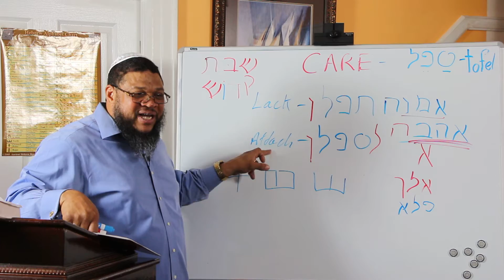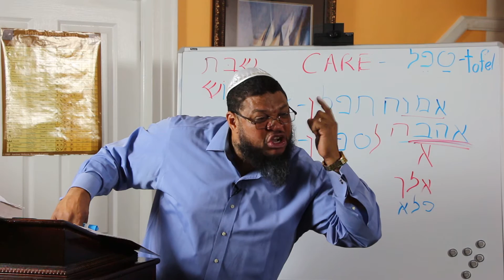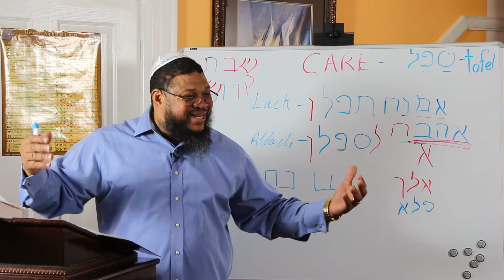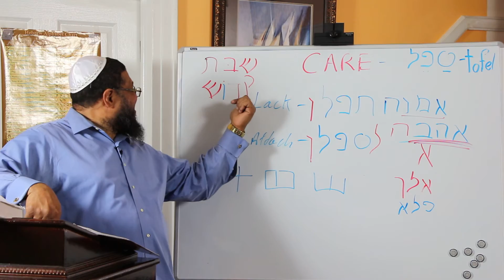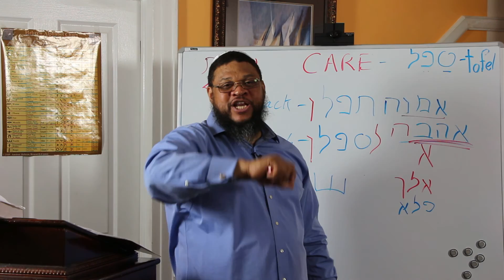Care: How are we suppose to care (Concluded) 7 of 7